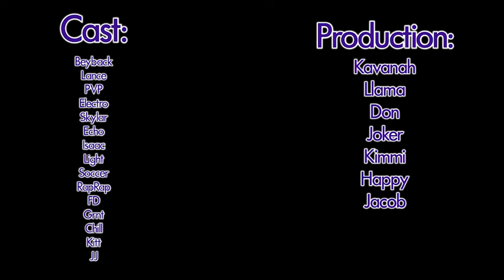Minecraft Survivor Season 8 Fantasy Island Episode 1: "Kavanah Ou Na Na"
Welcome to the first episode of Minecraft Survivor Season 8 Fantasy Island!

Timestamps:

Marooning - 00:00
Cast Credits - 7:00
Molatedi Tribe - 8:12
Cefo Tribe - 11:30
Mika Tribe - 14:07
Immunity Challenge - 18:30
Tribe Talk - 23:47
Tribal Council - 34:09